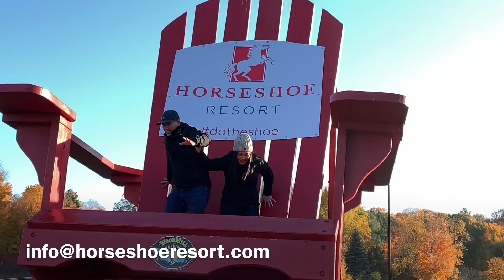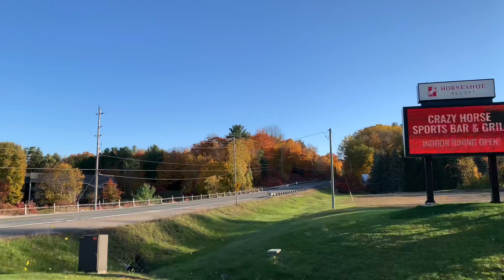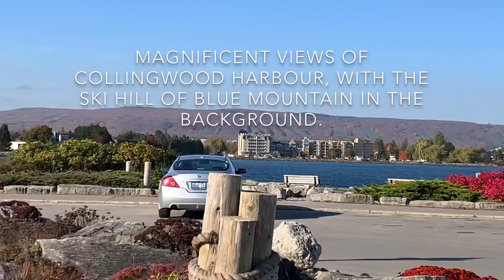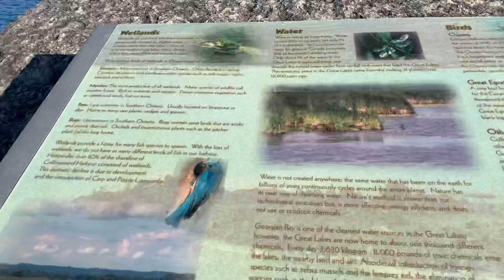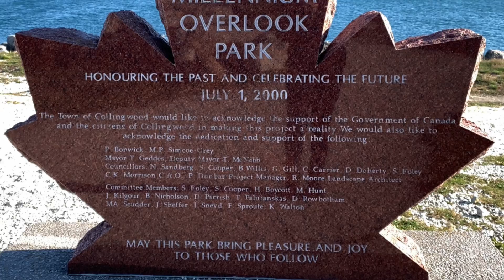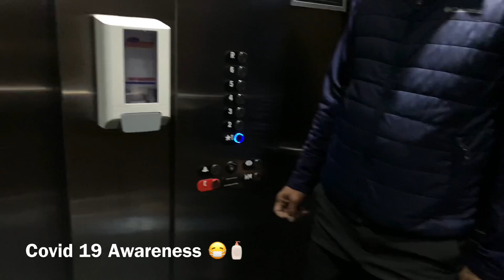COLLINGWOOD (ANNIVERSARY TRIP Pt 1) SUNSET POINT BEACH/MILLENNIUM OVERLOOK PARK/LIVING WATER RESORT